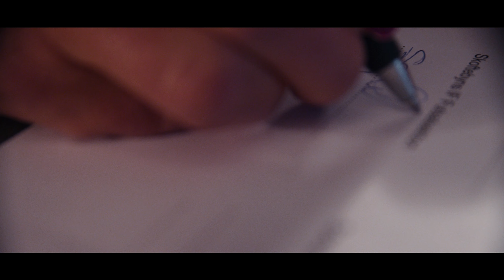VälkommenSophia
Skoftebyn Futsal presenterar en ny tränare i ledarstaben. Denna gången är det Sophia Olofsson som skrivit på för Charmörerna!